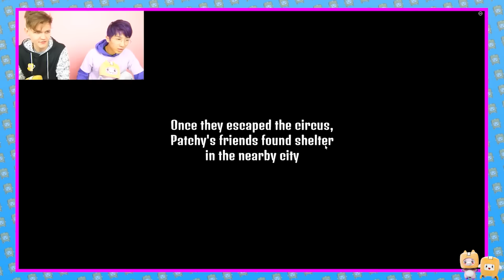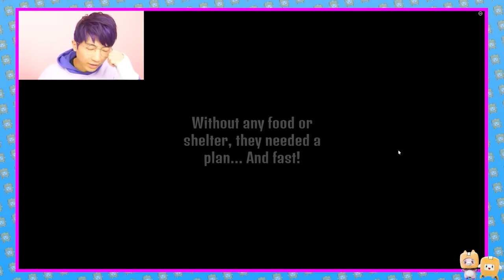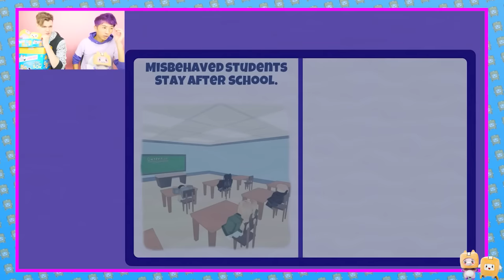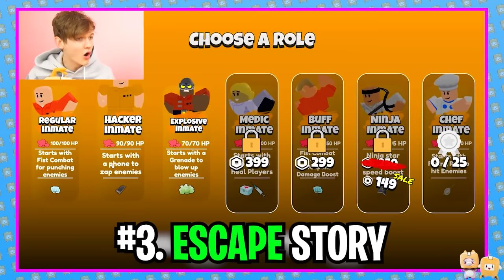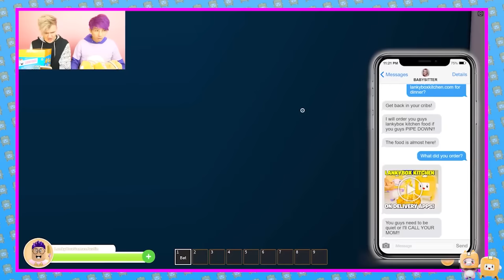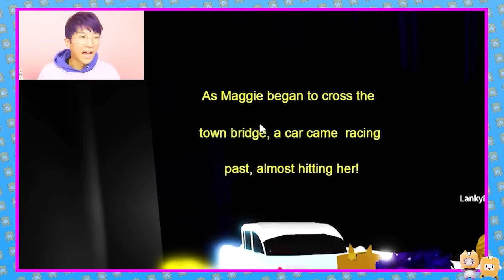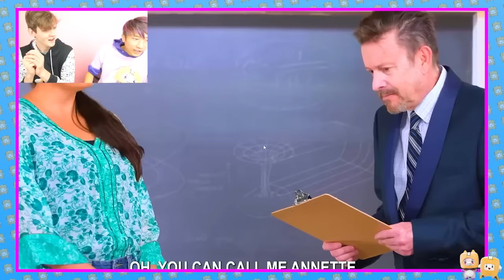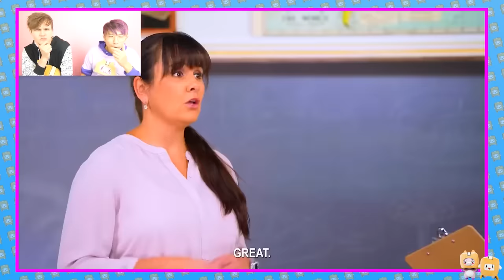TOP 5 BEST ROBLOX STORY GAMES EVER! (PATCHY THE CLOWN, MO'S ACADEMY, ESCAPE STORY, & MORE!)